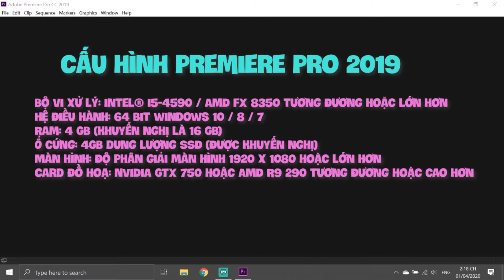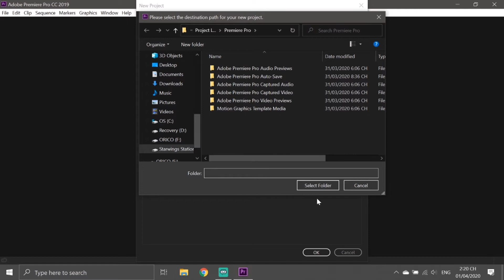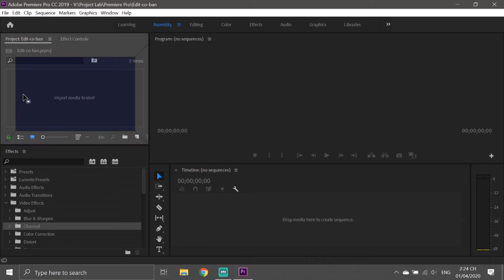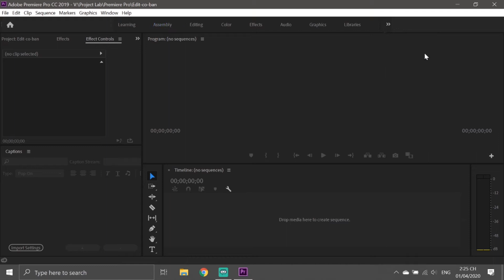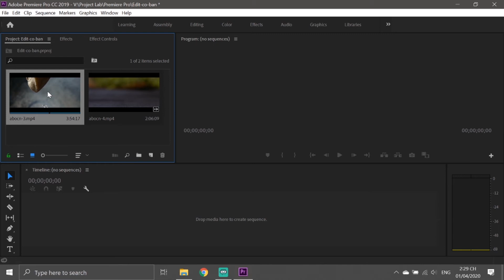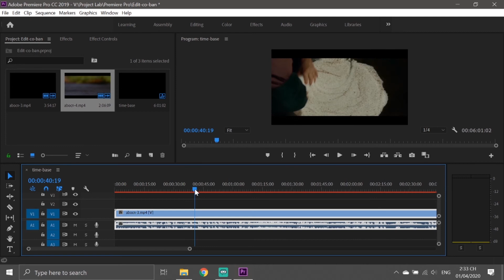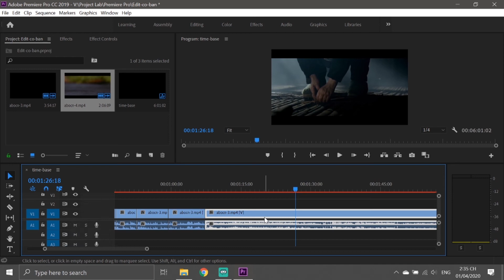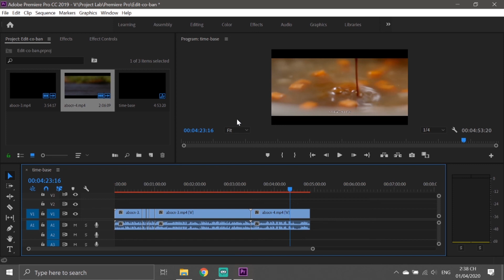[CPR] Hướng dẫn cơ bản Premiere Pro || Chill Premiere Pro || Tập 1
Đây là tập đầu tiên và cũng là tập mình sẽ hướng dẫn các bạn tạo Project, tạo Sequence, cắt ghép nhanh nhất để các bạn làm quen mà không thấy bỡ ngỡ quá với phần mềm mới. Ngoài ra còn có cách để sắp xếp cửa sổ làm việc sao cho hiệu quả để bạn làm việc thoải mái.

🕹️ Kênh Youtube cá nhân chuyên review các sản phẩm công nghệ, game, ứng dụng bổ ích, hướng dẫn Premiere Pro, After Effect, Photoshop, Illustrator, Animate.
🚈 Vy cảm ơn tất cả mọi người đã xem video. Trong video có thể vẫn còn sai sót. Nếu có bất cứ sai sót nào thì bạn có thể comment phía dưới để Vy rút kinh nghiệm.
💯 Các video đều là tâm huyết của Vy. Thế nên Vy không chấp nhận re-up bằng tất cả mọi hình thức.
💌 THAM GIA MẠNG XÃ HỘI TRÒ CHUYỆN CÙNG VY💌
(Đây là email riêng cho các doanh nghiệp muốn hợp tác cùng Vy Quảng Đông. Không phải email dùng để tư vấn các điện thoại hay thiết bị công nghệ)
(This email use for cooperate)